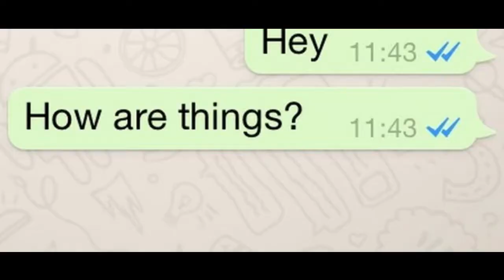Sterling & Koulibaly Sign for Chelsea | Martinez to Man U | Raphinha & More | The Transfer Show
Banana Imperium Sports is the home of all football news on YouTube. Our videos feature Kenyan Premier League, English Premier League, La Liga, Ligue 1, MLS, Bundesliga, Serie A, and other entertaining football leagues across the world.

Our hosts will be presenting great post match reviews, interviews, exclusive player and club news and top analysis!

Keep it Banana Imperium Sports!!!